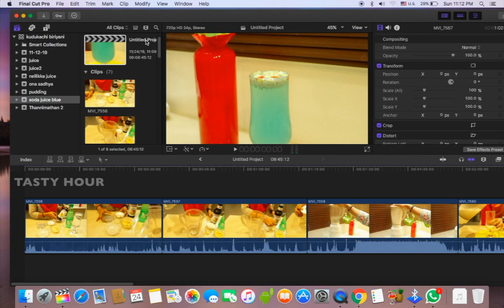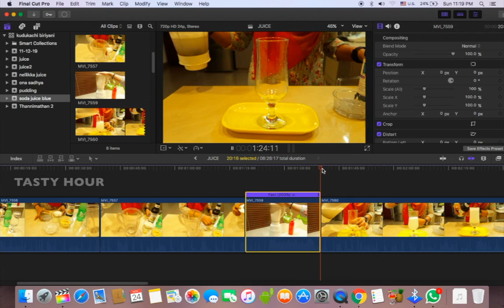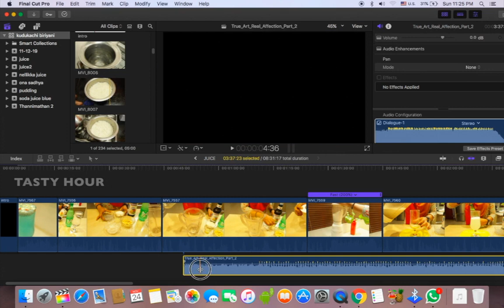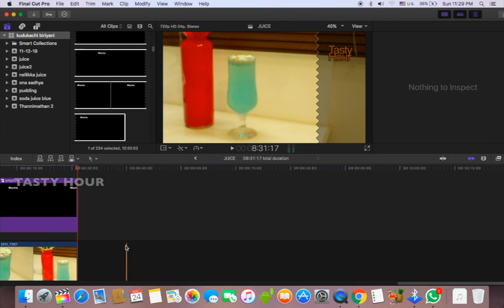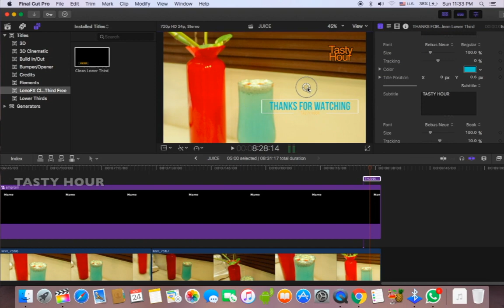ഞാൻ എങ്ങനെയാണ് എന്റെ വീഡിയോ എഡിറ്റ് ചെയ്യുന്നത്? 🔥🔥|| How to edit video for youtube channel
In this video about how I edit and which Softwere I used to for editing